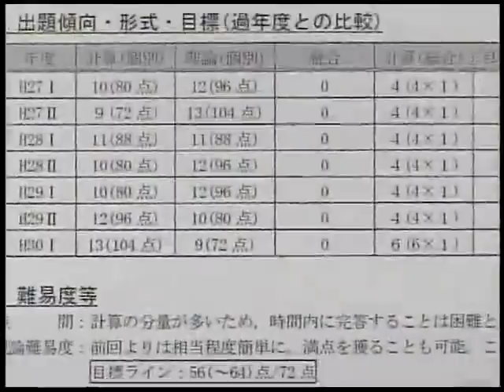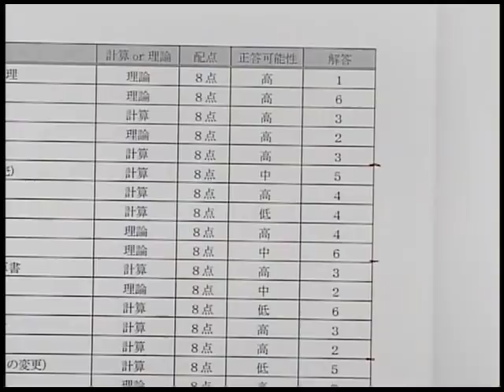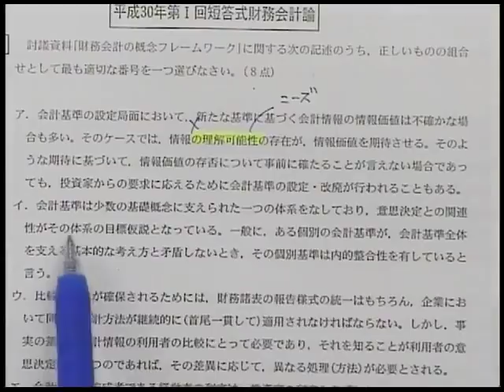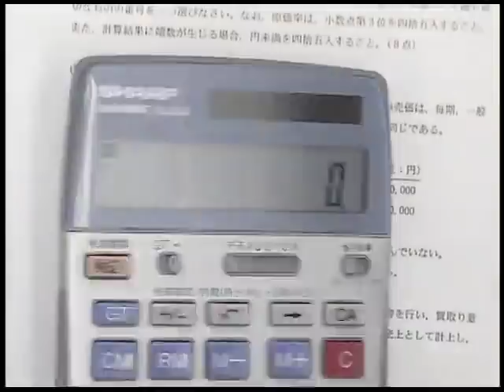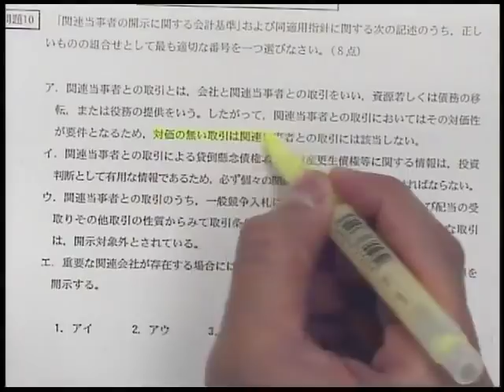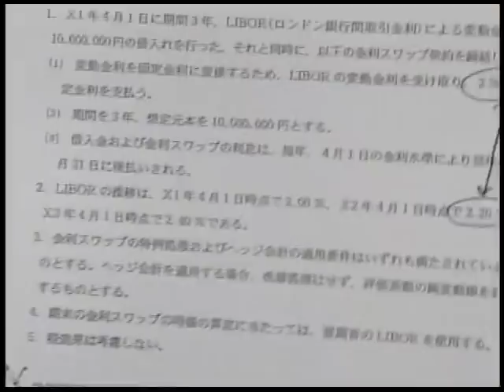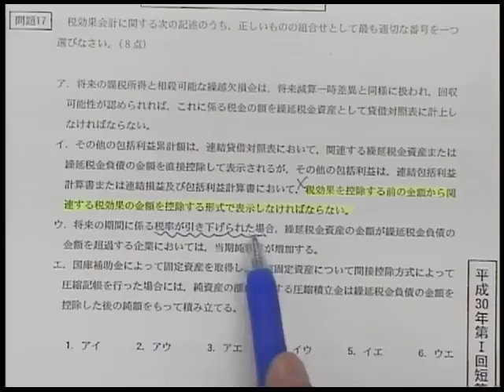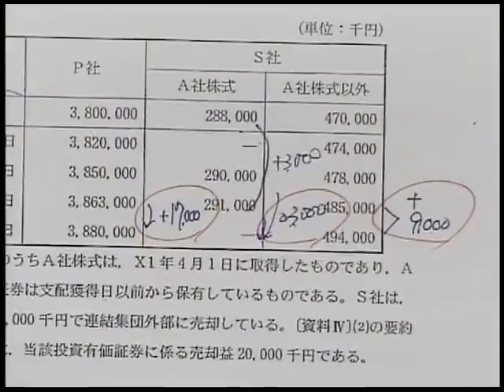【LEC会計士】平成30年第Ⅰ回解説動画 財務会計論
2017年12月10日に行われた平成30年公認会計士短答式試験の解説動画をどこよりも早く公開！